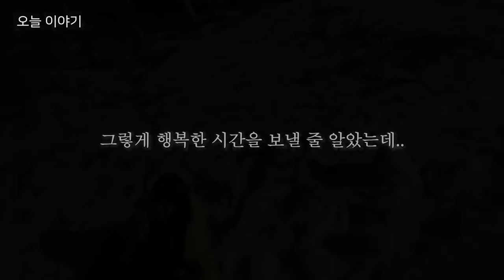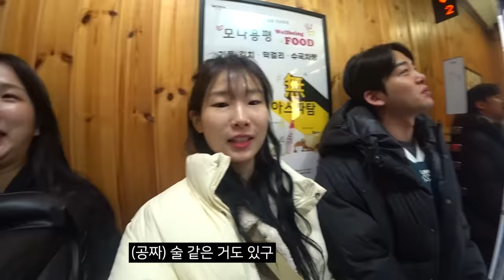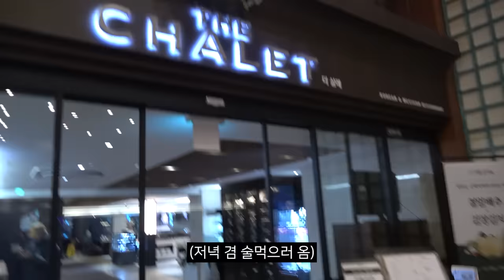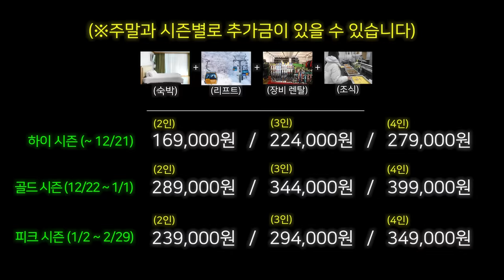결국 울어버린 우리의 막내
⛷겨울 여행의 성지, 용평리조트에서
⛷인당 10만원대에 스키장 즐길 사람!